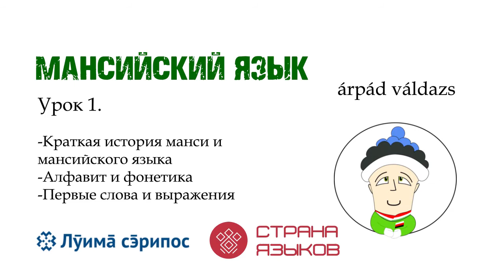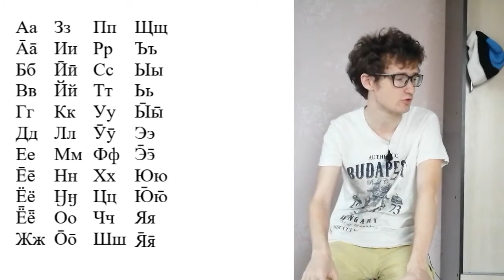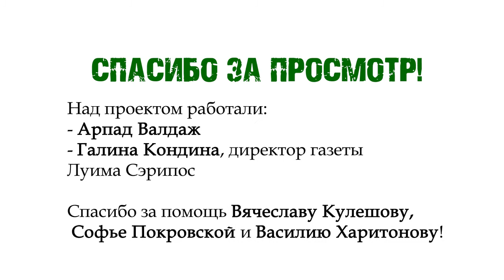ИЗУЧАЕМ МАНСИЙСКИЙ | УРОК 1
Автор проекта:
Арпад Валдаж (Сценарий, монтаж, OST)

Консультант по мансийскому языку:
Галина Кондина (директор газеты Луима Сэрипос)

Также в проекте участвовали:
Василий Харитонов
Вячеслав Кулешов
Софья Покровская

Поблагодарить автора можно не только лайком и подпиской, но и материально (курс делался на чистом энтузиазме за счёт автора):
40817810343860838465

Книги Мункачи.